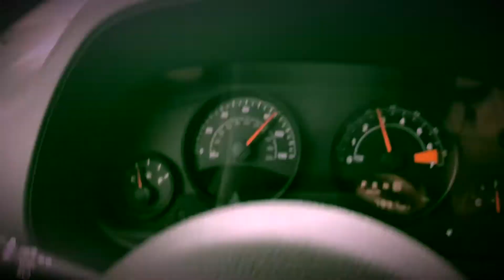My First YouTube Video! Plus Road Tripping!